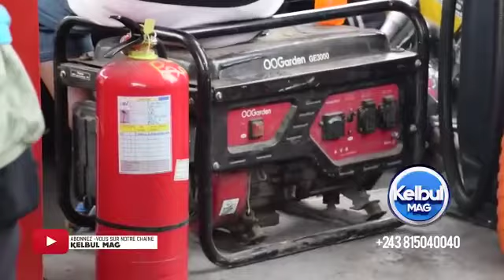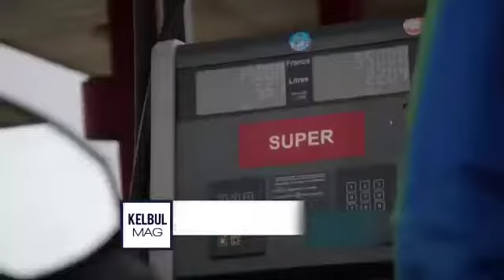Kinshasa: pasi pona kosomba carburant... batu bazali kolala na station kaka pona na yango ...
Video from kelbul Magazin: Kinshasa/ Hydrocarbure: Likolo ya pasi ya kosomba carburant, ba pompiers bazali kofutisa moto nionso 5.000 FC na yambo ete basomba carburant.. .batu bazali kolala libanda na ba  Station d'essence. Bolanda bilili oyo ya Station d'essence ya Bandalungwa/ Moulaert...